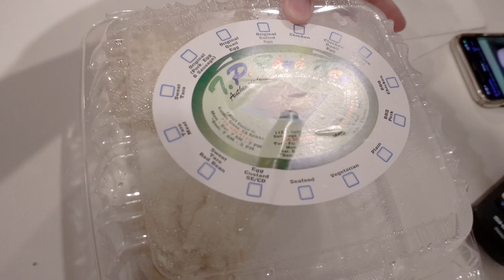Baby Says DADA For The First Time!!!!! | Minnie's VLOG 1210